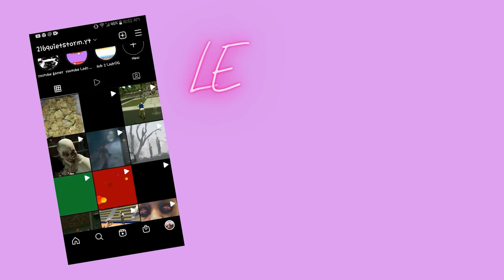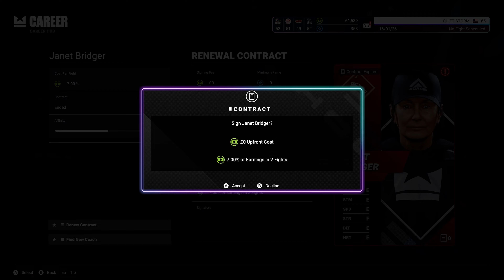UNDISPUTED #4~ I GOT HUMBLED... AGAIN BY THE SAME BIH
GIRL GAMER JUST GAMING I PLAY ALL GAMES AND DO FUNNY COMMENTARY SOMETIMES.